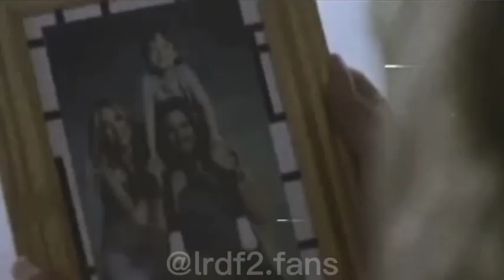Dicen que a la vida de una mujer siempre llegan dos hombres - Yeimy y Charly + Juancho | LRDF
⚠️ACLARÓ QUE ESTE VIDEO NO ME PERTENECE FUE SACADA DE UNA CUENTA FAN DE LA REINA DEL FLOW⚠️